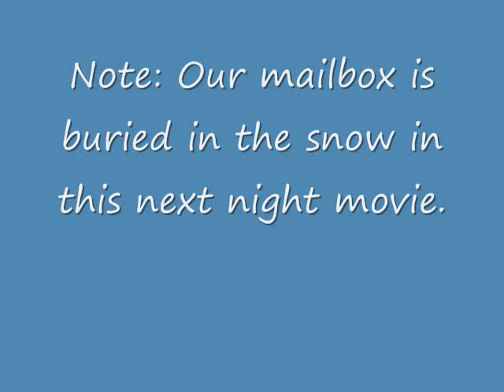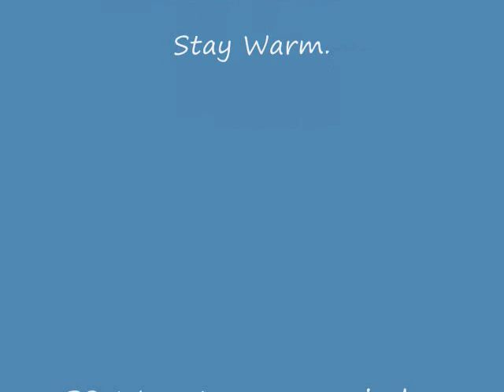Snow Blizzard Feb 2010 Pittsburgh PA